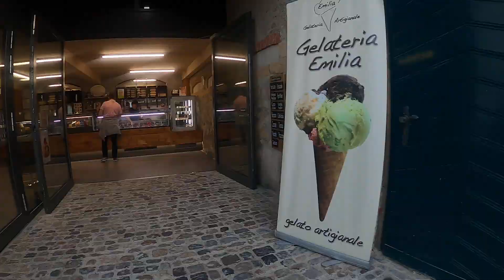Glace in Murten